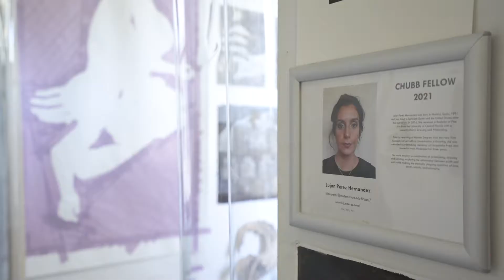A Visit with the 2021 Chubb Fellows